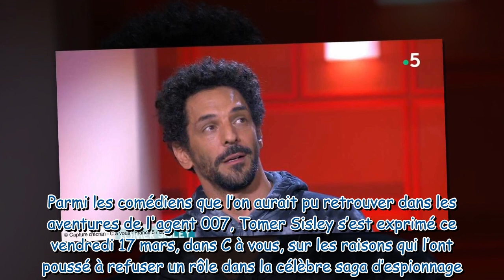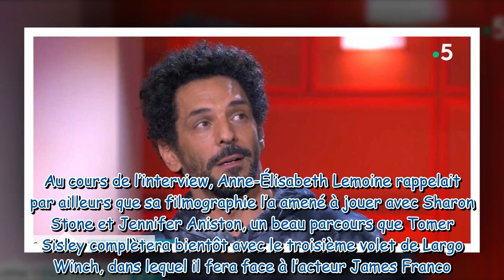“Peut-être une erreur” : Tomer Sisley, pourquoi il a refusé de jouer dans James Bond